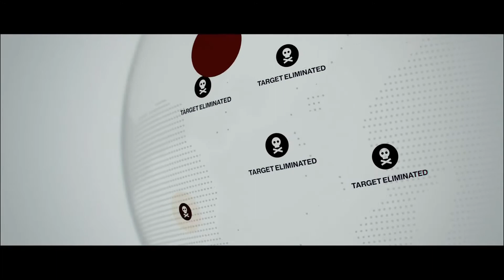Kill the Virus at all cost | Hitman (Part 2)